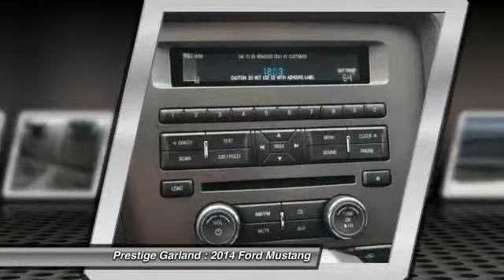2014 Ford Mustang Garland TX E1131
2014 Ford Mustang V6

Prestige Garland
3601 S. Shiloh Road